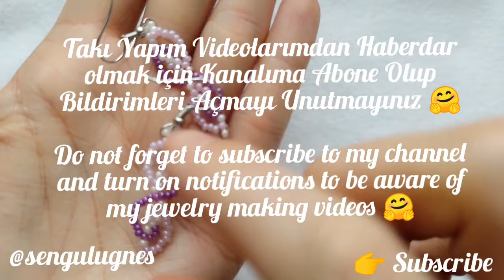Kumboncuk dan Küpe Yapımı diy Making Earrings from Kumboncuk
Herkese Merhaba 😊

Kumboncuk dan daha önce ki videomuzda bileklik ve kolyesini yapmıştık.
Şimdi ki videomuzda küpelerini yaptık.

Değişik renklerde ve istediğiniz boyda yapabilirsiniz 🤗

Desteğiniz ve yorumlarınız için çok teşekkür ederim 🥰

Ayrıca beni @sengulugnes Instagram hesabımdan da takip edebilirsiniz 🤗

Hello everyone 😊

We made a bracelet and necklace from Kumboncuk in our previous video.
Now we made the earrings in our video.

You can make it in different colors and any size you want.

Thank you very much for your support and comments